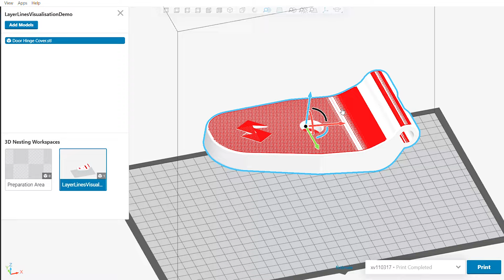Preview Layer Lines - GrabCAD Print Pro for SAF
Stepping into your 3D Prints with GrabCAD Print Pro's Preview Layer Lines Feature!

🔑 *Key Features:*
GrabCAD has layer line visualization tools. 📏
Ability to have zero-layer lines visible. ❗
H350 additive manufacturing gets the job done. 😎